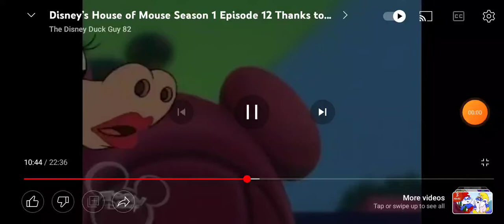Clarabelle make me cry